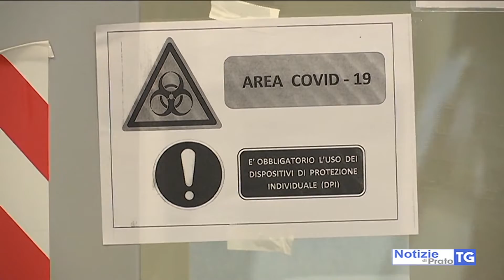2020-03-28 PRATO - IN OSPEDALE ANCORA DISPONIBILI UN TERZO DEI POSTI PER COVID19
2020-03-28 PRATO - IN OSPEDALE ANCORA DISPONIBILI UN TERZO DEI POSTI PER COVID19